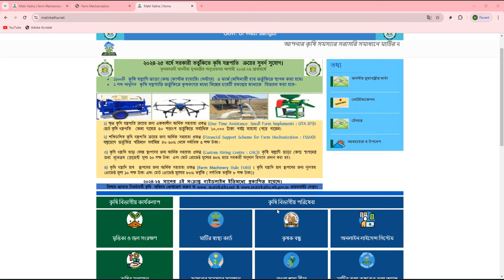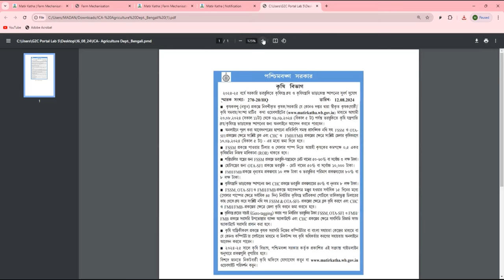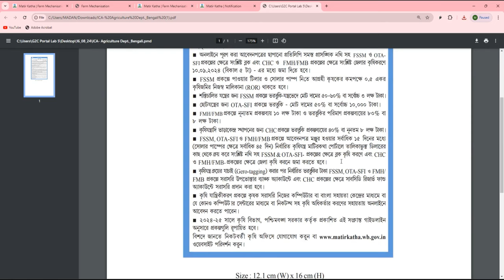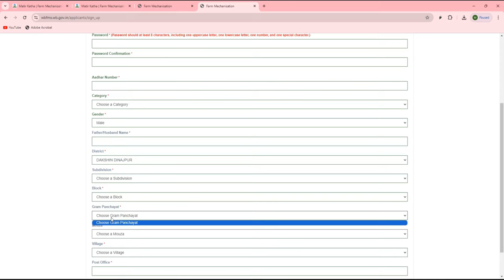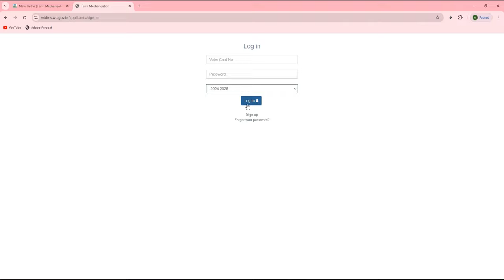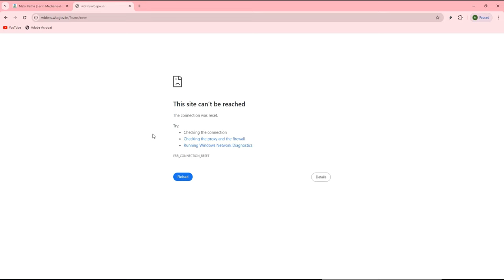Matir katha online apply 2024:A step-by-step guide | applying for Matir Katha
Matir Katha online apply 2024: The ultimate guide | Documents required for Matir katha application|

Web Link:-

✅Best Mic
✅Best Computer